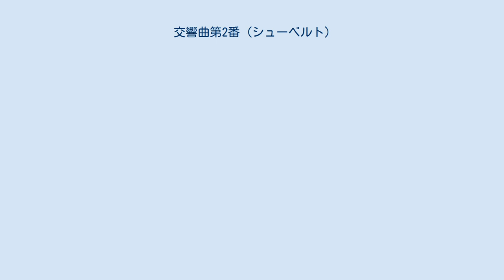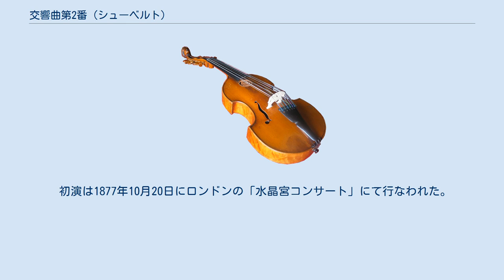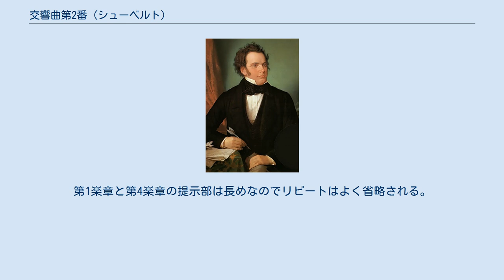交響曲第2番 (シューベルト)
交響曲第2番 変ロ長調 D125は、フランツ・シューベルトが18歳の時に完成した初期の交響曲。
 1813年にコンヴィクトを去ったシューベルトは、兵役を免れるため師範学校に入り、2年後には父の学校で代理教員として働くことになった。
交響曲第1番から1年以上を経て、1814年12月20日にウィーンで第2番の作曲に着手した。
作曲の動機については知られていないが、翌1815年3月24日に完成した。
すでに1814年に『糸をつむぐグレートヒェン』、1815年には『魔王』、『野ばら』などの歌曲が140曲以上作曲された。
 第1楽章の序奏部がモーツァルトの交響曲第39番の序奏に類似が認められ、それに続くアレグロはベートーヴェンの『プロメテウスの創造物』序曲の主題と似ている（元気旺盛で色合いも驚異的な楽章で、ブラームスを刺激してシューベルトの「広さと安逸のうちでの純真な悦び、それが含む素材の上には十分な細部を収容しきれないほどの表現の音楽的手段」と記させた）。
第1番よりも形式の上では充実しており、旋律の魅力も増している。
また第1番の楽器編成にさらにフルートを1本追加した。
スタンレイ・レイフィールドはこの交響曲の規模の大きさゆえに「この曲は後の『未完成』や『ザ・グレート』を予示する」といっているが、この点から見ると、後期の交響曲と多くの共通点が見出せる。
 初演は1877年10月20日にロンドンの「水晶宮コンサート」にて行なわれた。
 フルート2、オーボエ2、クラリネット2、ファゴット2、ホルン2、トランペット2、ティンパニ、弦五部。
 約34分。
第1楽章と第4楽章の提示部は長めなのでリピートはよく省略される。
(この場合は約30分) 4楽章から成る。